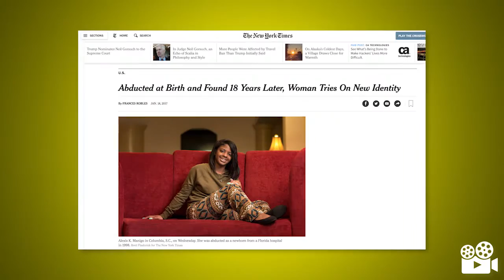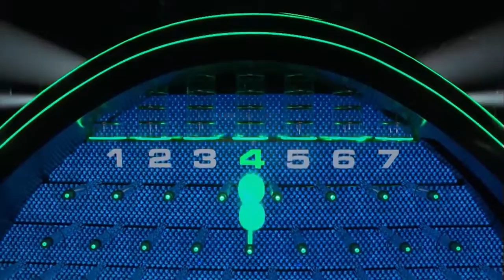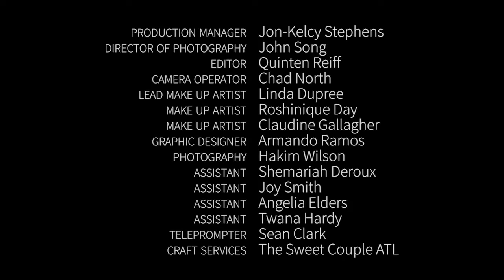The Pew TV Episode 7 2/3/17